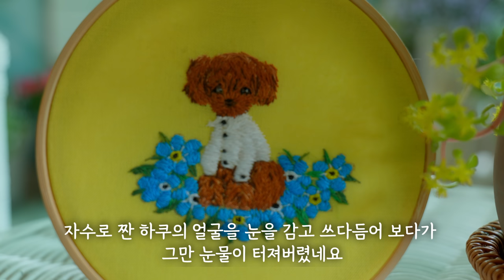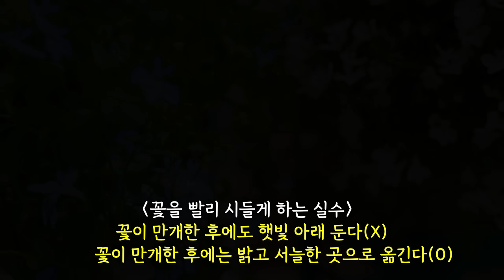[4K] 꽃을 빨리 시들게 하는 4가지 실수 /로벨리아 6개월 성장 기록과 키우는 방법/ 시들어가는 로벨리아 살리기/이렇게 키워야 꽃이 오래 가요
하쿠의 정원 인스타그램

오늘은 로벨리아 6개월 성장 과정과 함께
꽃을 오래 피우게 하는 관리 방법을 알아봅니다
꽃을 빨리 시들게 하는 4가지 실수를
OX퀴즈로 재미있게 편집 해봤어요^^
빨리 시들지 않고 오랫동안 꽃을 볼 수 있는 방법
여러분께도 도움이 되시기를 바래요

허락되지 않은 다운로드, 2차 편집, 무단 업로드를 금지합니다.